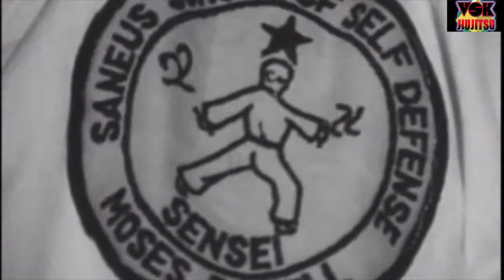Re-Broadcast: Special Presentation of A Tribute To Doctor Moses Powell